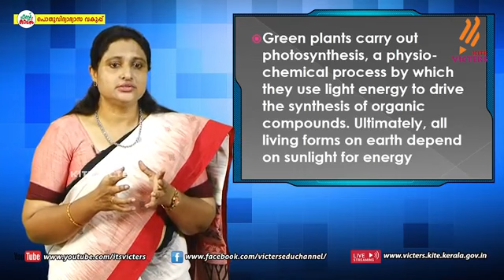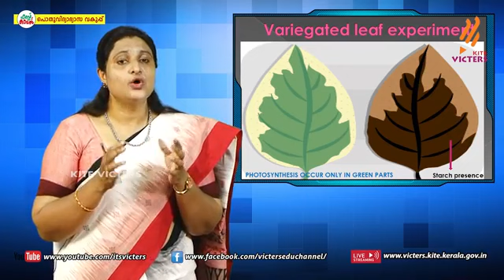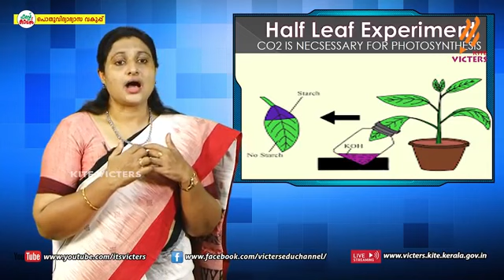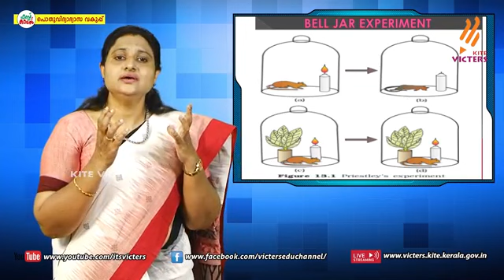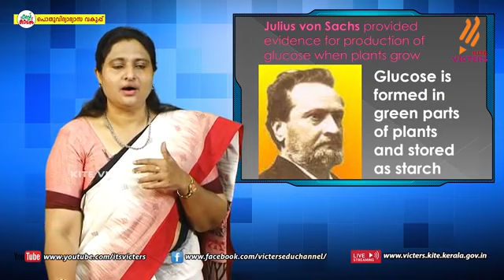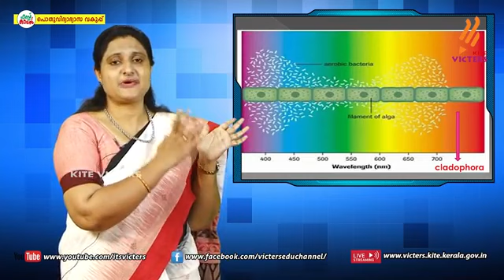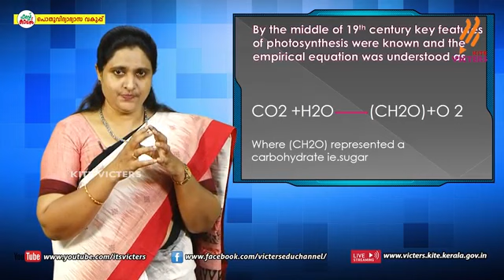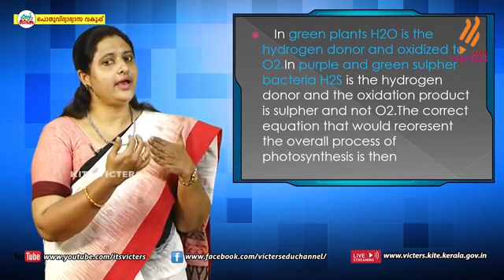Class 11 Biology|| Photosynthesis in Higher Plants-1